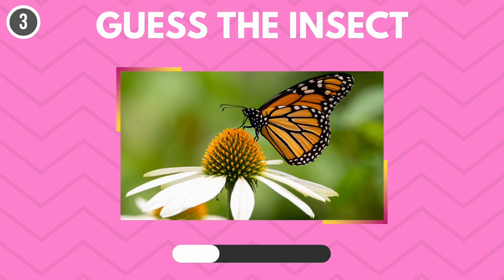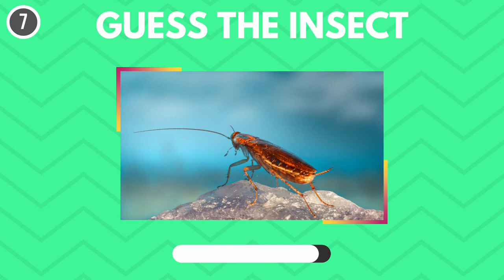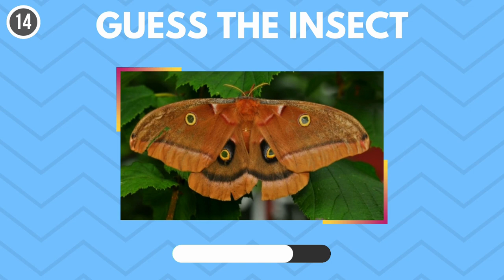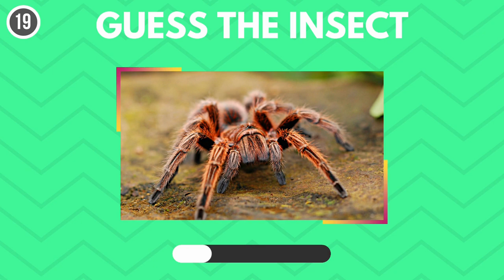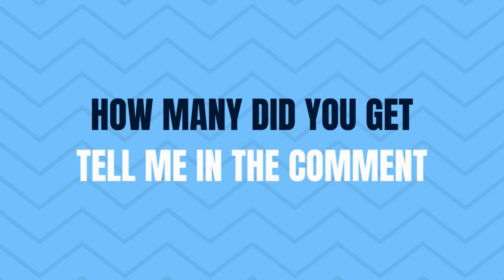Guess The Insect Quiz | Guess 25 Insect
Can you guess the insect

This quiz will see if you can guess the insect from its picture. This is an insect quiz with 25 questions. Try to guess the answer by looking at the shape of each animal's shadow. You get 5 seconds to guess the answer.